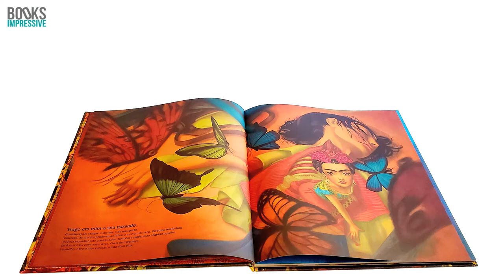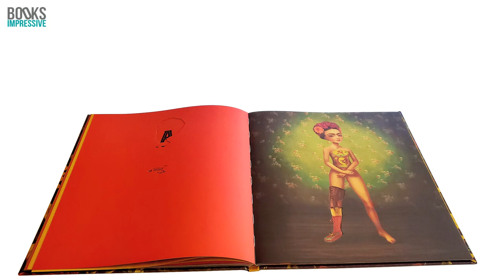Frida Book by Sébastien Perez & Benjamin Lacombe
More about the book in the description below:

Original Title: Frida
Contributor: Frida Khalo
Pop-up adaptation: Sébastien Perez & Benjamin Lacombe
Publisher: Gingko Press (English Edition)

Frida Monkeys Macacos Broken Leg Perna Partida Vivid Colors Cores Fortes Pregnancy Gravidez Medicine Medicina Death Morte Day of the dead Dia dos Mortos Dia de los muertos Artist Artista Paintings Pinturas Broken back Coluna partida ASMR